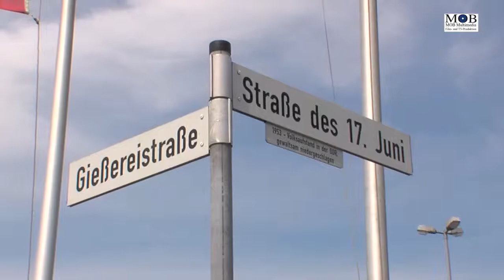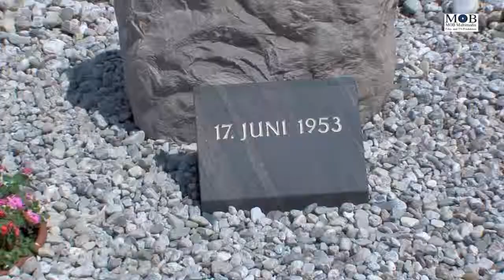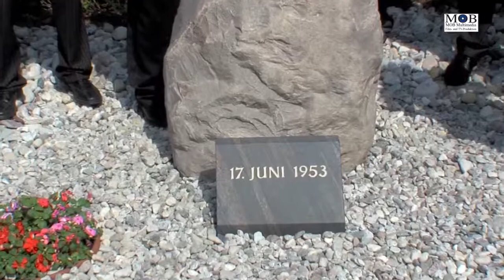Marian Wendt - bei der Einweihung Gedenkstein zum 17. Juni 1953 in Taucha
Marian Wendt - bei der Einweihung Gedenkstein zum 17. Juni 1953 in Taucha, ein Bericht von MOB Multimedia Joachim Chüo